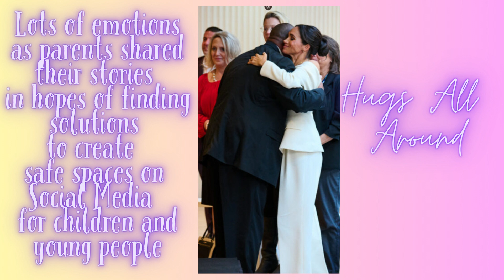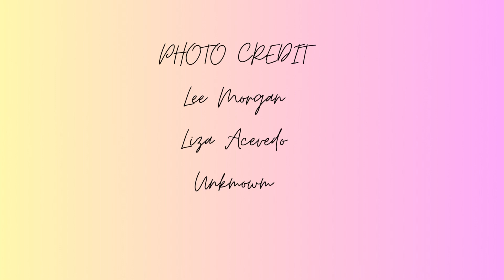Harry and Meghan's New York Impact - The Community! The Grief! The Success!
HELP US BUILD: Help us grow this channel by sharing it with friends and family and on social media platforms.

Do you have a topic about Meghan Harry that we want us to discuss?